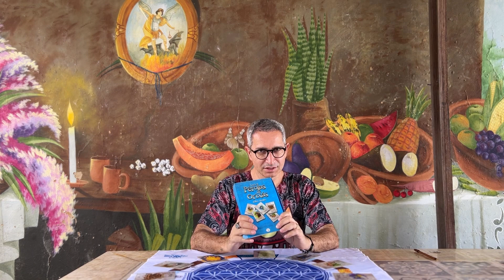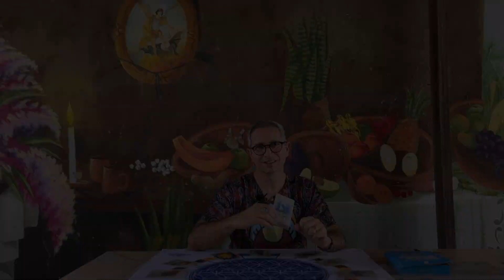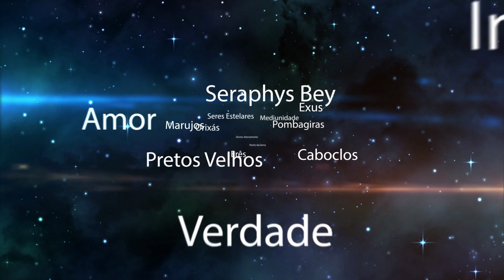PREVISÃO PARA O SEU SIGNO NO MÊS DE ABRIL, por FÁBIO DANTAS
- Inscrições para o curso de Tarô Pérolas de Orixás no dia 6 de maio em São Paulo, no Hotel Mercure da Av. Paulista.

Confira o seu signo:

00:00 - Previsão dos signos para o mês de abril com o Tarô Pérolas de Orixás
00:22 - Áries
01:24 - Touro
02:33 - Gêmeos
03:28 - Câncer
04:37 - Leão
05:44 - Virgem
06:37 - Libra
07:31 - Escorpião
08:45 - Sagitário
09:37 - Capricórnio
10:19 - Aquário
11:07 - Peixes
12:08 - CURSO PRESENCIAL EM SÃO PAULO